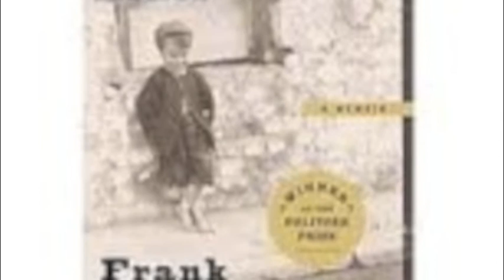Smith Productions Frank McCourt Bio.m4v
Brief memorial biography of Frank McCourt.